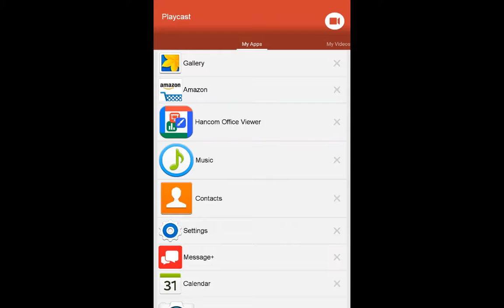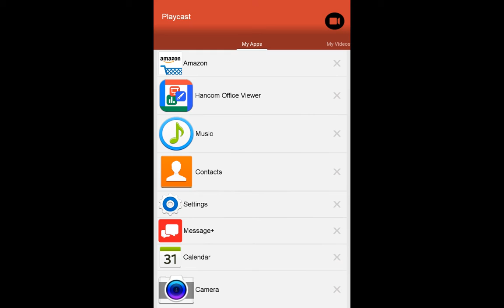Octopi gameplay (octopi can throw pizzas??!!!